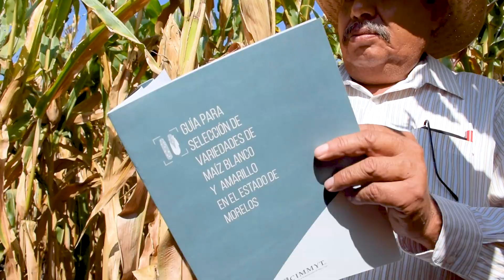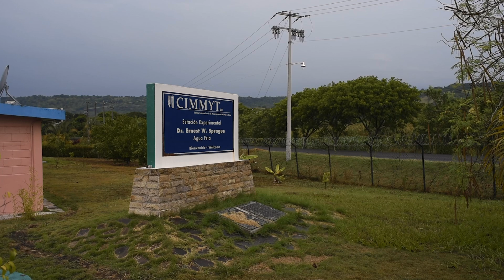CIMMYT Experimental Stations in Mexico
CIMMYT operates five agricultural research stations in Mexico, each offering a unique and well-managed setting that assists researchers with their work to develop innovative crops and sustainable farming systems. This CIMMYT video highlights the important and valuable contribution of Mexico’s experiment stations to CIMMYT’s work.

The stations are strategically located across Mexico to take advantage of different growing conditions, making them ideal testing sites for a variety of biotic and abiotic stresses. This makes them instrumental to CIMMYT’s goal of developing maize and wheat that can face challenging environments around the world, helping smallholder farmers in Africa, Asia and Latin America adapt to challenges like climate change, emerging pests and malnutrition.